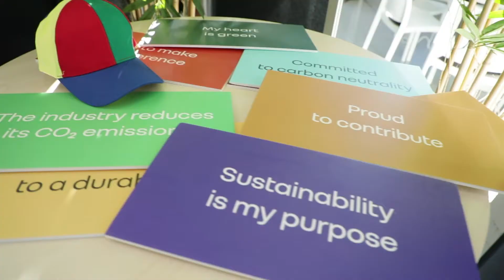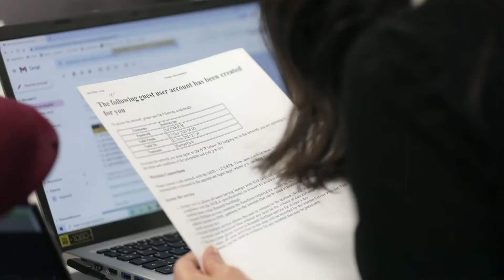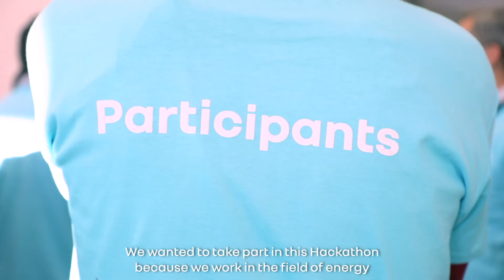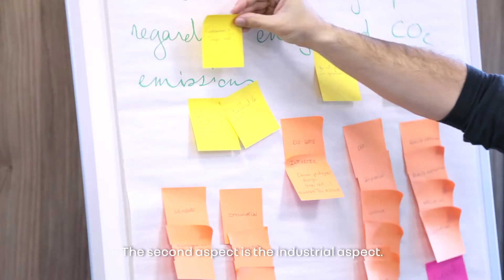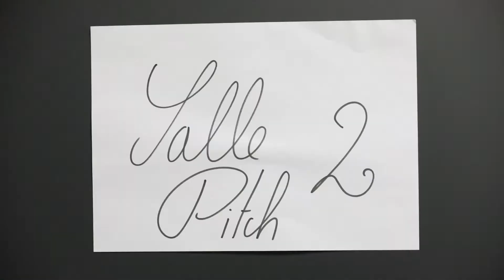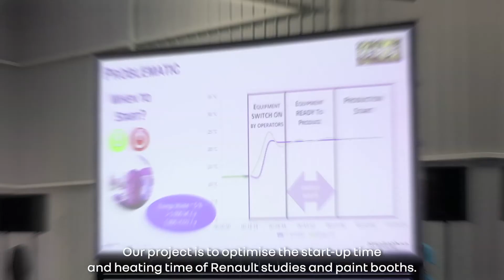Look back at Hackathon CO2 Industry 2021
📹 RETOUR EN IMAGE SUR LE HACKATHONCO2INDUSTRY
Il y a deux mois Renault Group a décidé de relever un défi de taille au sein de la ReFactory de Flins en partenariat avec Google : pendant trois jours s’est déroulé le Hackathon CO2 Industry. Un challenge qui a pour objectif d’accélerer la trajectoire de l’ensemble des sites industriels du Groupe vers une neutralité carbone.

Retrouvez tous les détails de ces trois jours intensifs et des projets gagnants dans notre article disponible sur notre site internet.